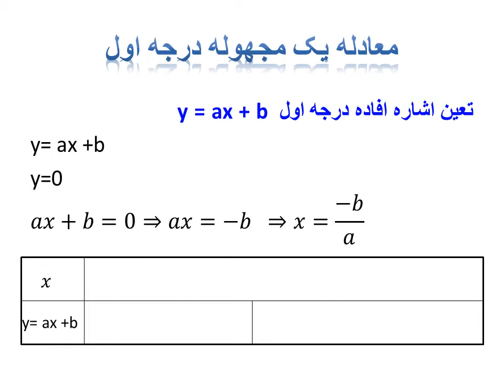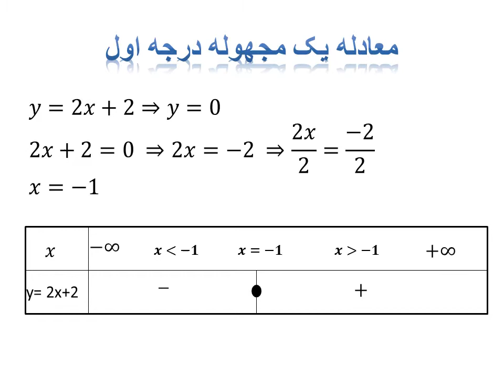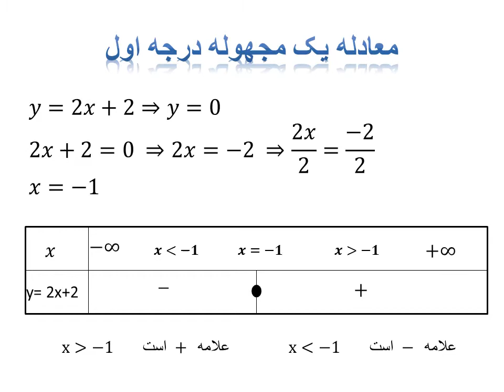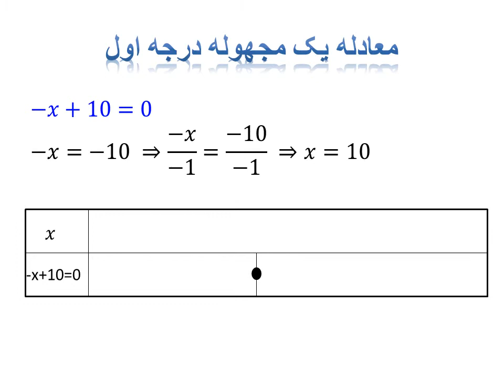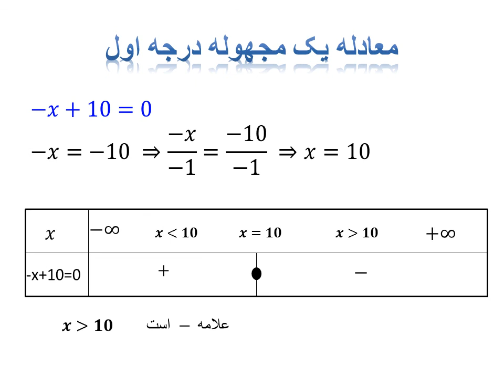معادله یک مجهوله درجه اول- تعیین اشاره-4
در این ویدیو تعیین اشاره معادلات  مورد بررسی قرار داده شده است.